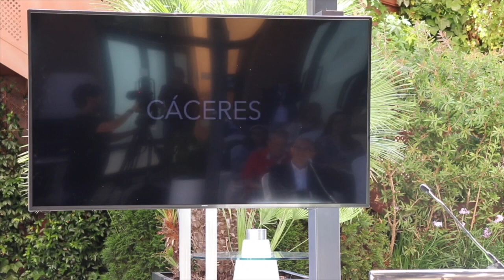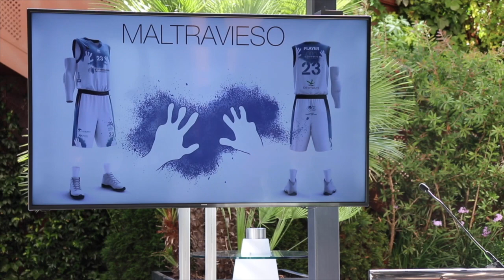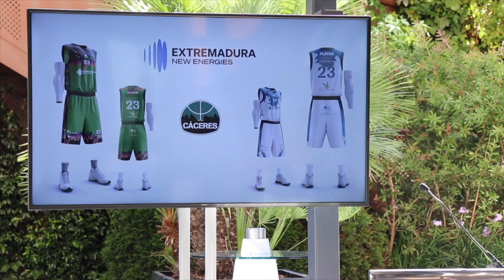Presentación nuevo patrocinador Extremadura New Energies y equipación T22/23 Cáceres P. Humanidad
Presentación en el Hotel Barceló V Centenario del acuerdo de patrocinio entre el Cáceres Ciudad del Baloncesto y Extremadura New Energies para las próximas dos temporadas, así como la nueva equipaciones "Amanecer" y "Maltravieso" del equipo.